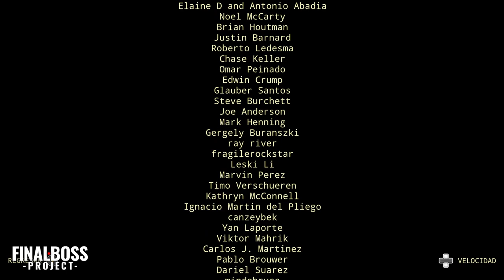Narra TU Historia en un Mundo Bizarro | SAVIORLESS (ALL BOSSES AND ENDING)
Si te gustan los plataformas con una estética muy característica y una jugabilidad totalmente accesible, con este GAMEPLAY te enseñamos por qué debes jugar a este SAVIORLESS.

Saviorless es una plataforma artística de acción ambientada en un oscuro mundo de fantasía conocido como las Islas Sonrientes, repleta de personajes y criaturas bizarras completamente dibujadas y animadas a mano.

Añade este Videojuego a tu WishList y Apoya a los Desarrolladores

📽CAPÍTULOS📽
00:00 - BOSS #1
01:09 - BOSS #2
02:03 - BOSS #3
03:18 - BOSS #4
04:39 - BOSS #5
06:38 - BOSS #6
07:29 - BOSS #7
11:39 - FINAL BOSS
13:31 - ENDING